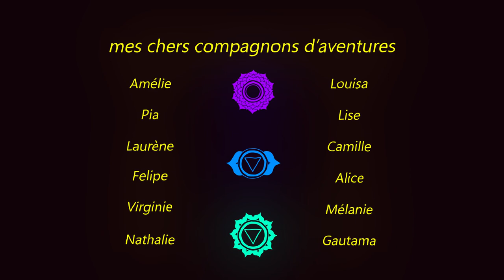Gautama - Aymeric Vaux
Un jeune moine bouddhiste Gautama ne parvient pas à méditer à cause d'une mouche...